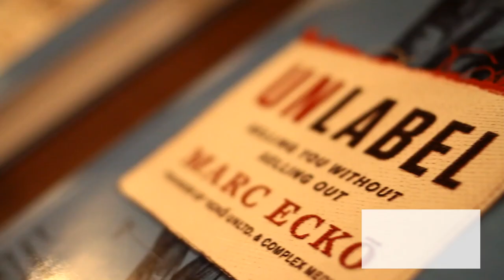Marc Ecko, Unlabeled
Twitter.com/RevoltTV
Instagram.com/RevoltTV
Facebook.com/RevoltTV
Revolt.TV